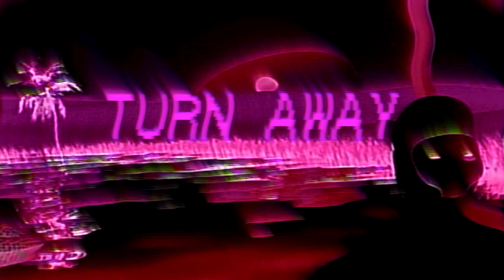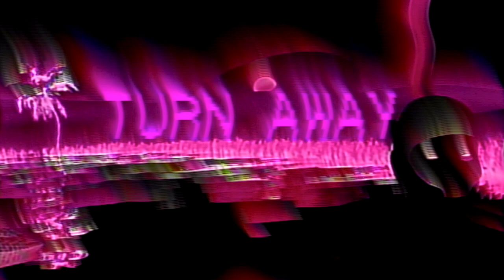VULTURES - VISUAL MIX TAPE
Ghostland Observatory’s new record “Vultures” stems from a sonic decoding of deep space radio frequencies that have been pinging off the duo’s cerebral cortex receivers for over the past year. At first, the origin of the frequency was unclear. It seemed to be coming from everywhere and yet from the same place, as does the sonic soundscape of this record. A space station mixtape filled with enough vibe to keep the light alive. So take a break from the human race and enjoy this cosmic dust storm of sound and vision. Tempered and mood enhanced for your virtual pleasure. This message is URL approved…….love and light to all y’all!